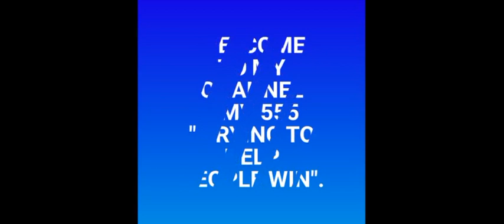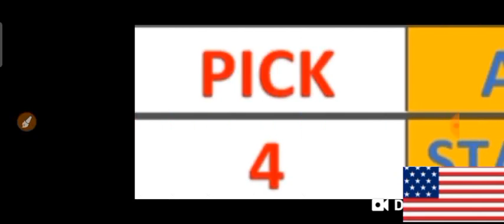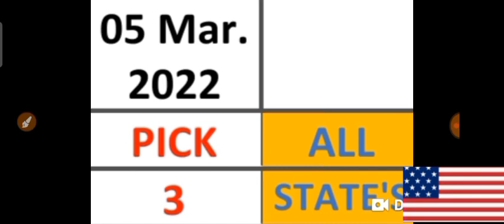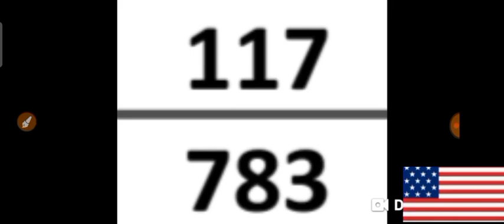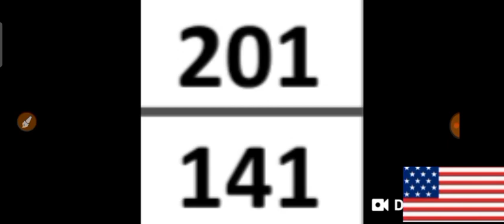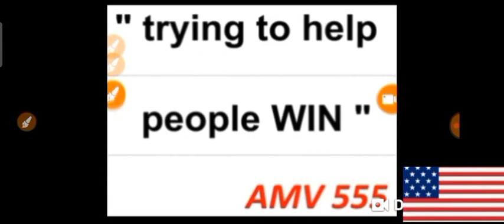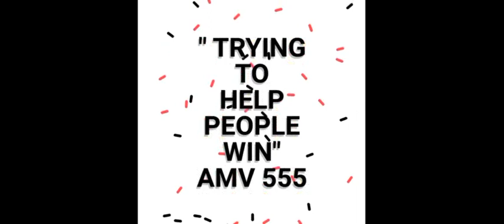PICK 3 & PICK 4 ALL STATES BEST LOTTERY NUMBERS for 05 Mar. 2022 just try | AMV 555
This are my Best bet for PICK 3 & PICK 4 All States Best LOTTERY NUMBERS for  05 Mar. 2022. Just try.
BET WISELY
Happy WINNING
Good luck